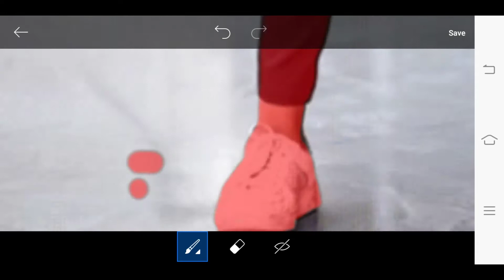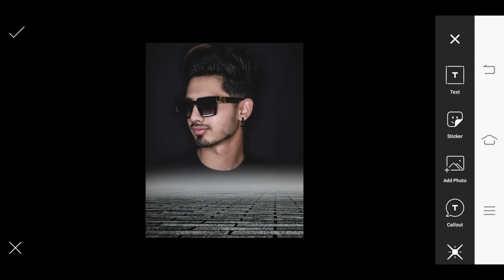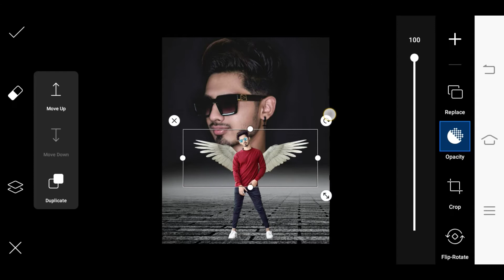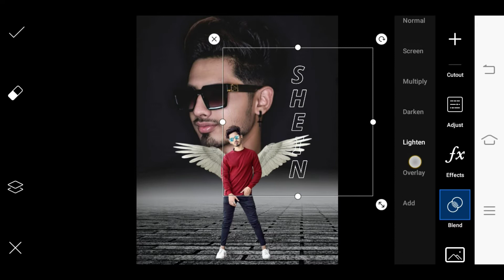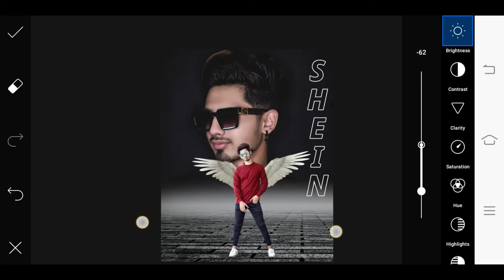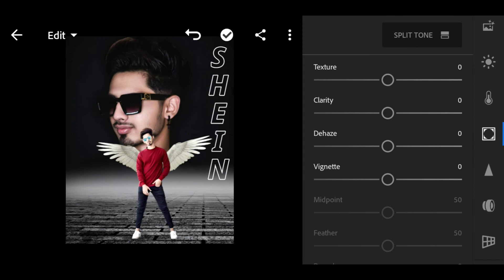PicsArt Amazing Angel Double Exposure Effect Photo Editing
Download Image,,,,,,,
Stock Image

REQUIRED AAP